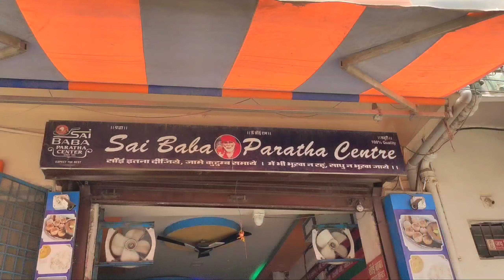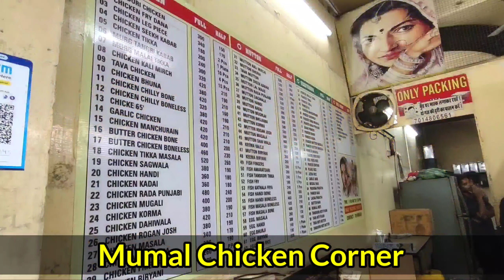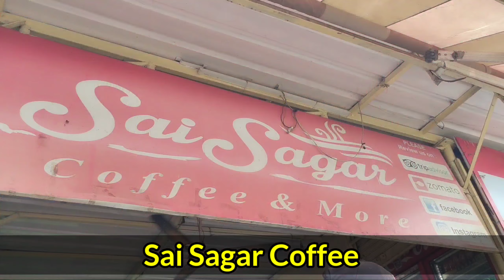Best Of Udaipur Food | Thali | Tandoori Chicken | Cold Coffee & More | Part 1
Natraj Hotel : Behind Ashoka Cinema, Bapu Bazar Main Rd, Udaipur, Rajasthan 313001

Sai Baba Paratha Centre : Gulab Bagh Rd, near Shreenath Paratha Center Pure Veg, Old City, Kalaji Goraji, Udaipur, Rajasthan 313001

Mumal Chicken Corner : Under Krishna Hotel, Rajasthan Mahila Vidyalaya Rd, Udaipur, 313001

Sai Sagar Coffee: Shop No 31, Bombaya Bazar, Fateh Sagar Lake, Udaipur, Rajasthan 313001

Copyright :-
Everything you see in this video is created by me (Pooja Roy) unless otherwise stated.